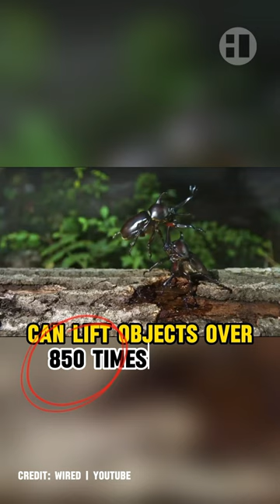Top 5 Strongest Insects On Earth